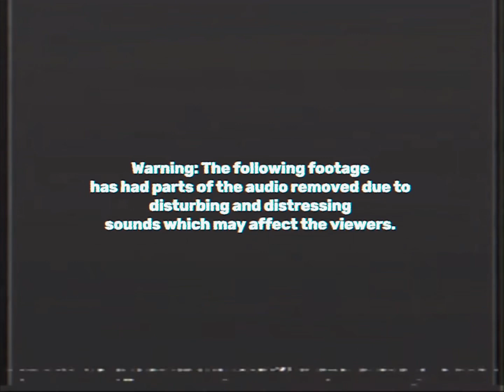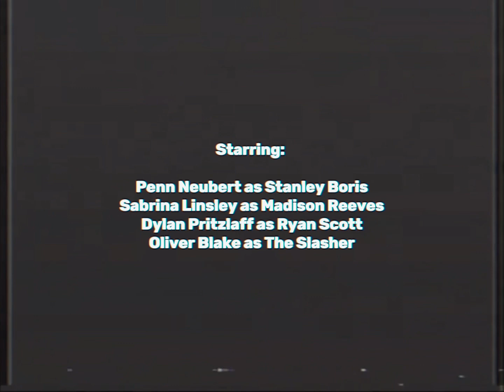Missing Case of 1996: Found Footage (Short Film)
Here’s a little project my good friend, Penn, and myself put together. Wanted to do something different.

Thank you to everyone who stepped into this project, it was a pleasure to create and work on.